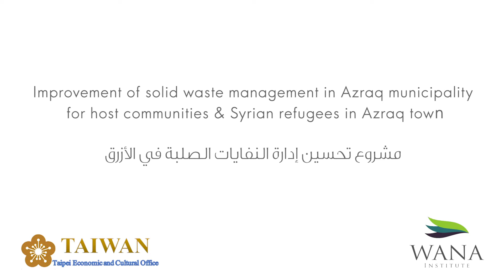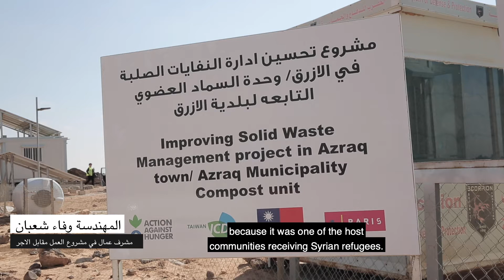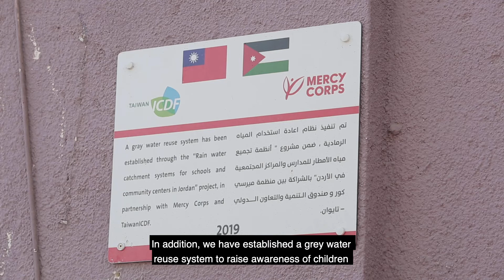Contribute to Encouraging Knowledge and Technology Transfer and Adoption between Jordan and Taiwan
This video highlights two environmental projects implemented in Jordan by the Taiwanese government, the first one is “Improvement of solid waste management in Azraq municipality for host communities & Syrian refugees” in Azraq town, and the second one is “Rain water catchment systems for schools and community centres” in Jerash.
This video is part of the project “Contribute to Encouraging Knowledge and Technology Transfer and Adoption between Jordan and Taiwan” implemented by the WANA Institute and funded by Taipei Economic and Cultural office in Jordan